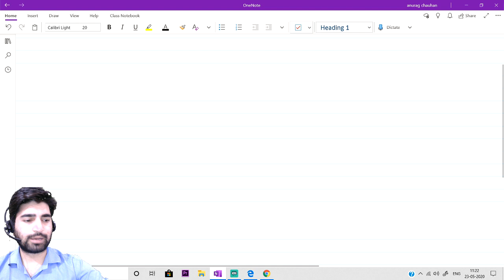Class 10 Maths | Ex 5.3 | Arithmetic Progression- Derivation Of Sum Formula & Related Questions